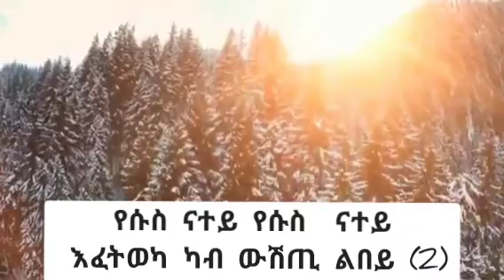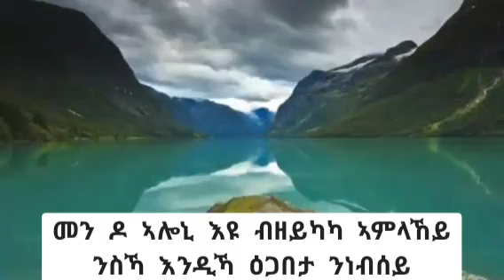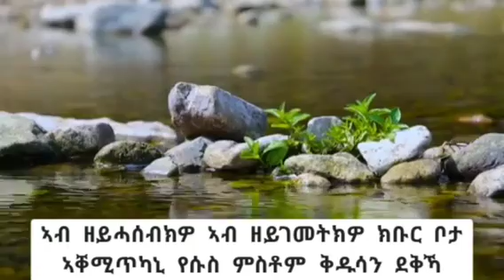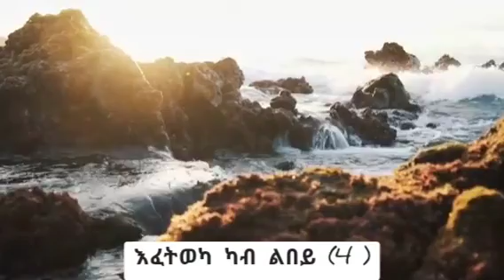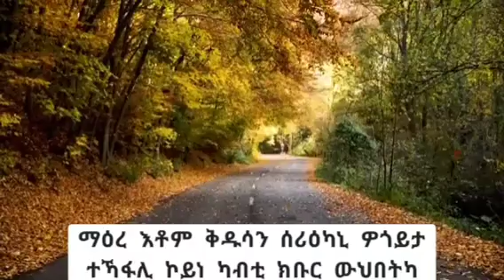New Tigrigna Mezmur ( ኣፍቂርካ ዘይትጸልእ ) Mogos Nguse ሞጌ Afkirka zeytitseli 2021 from vol 14